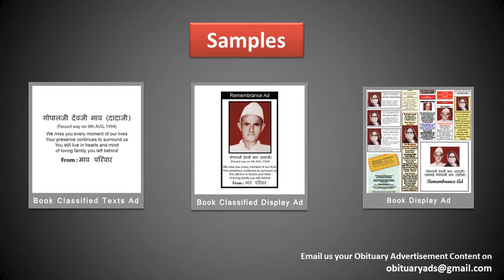Book Obituary Ad/ Death Announcement/ Sad Demise Ad in Mumbai's top Newspaper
Obituary ads

Obituary ad
Obituary ads
Obituary advertisement
Obituary advertisements
Obituary advertising

ad rates For Obituary classified ads in mumbai

With Regards
Obituary Ads Expert Team
15 Years in Service, 1500+ Client Served